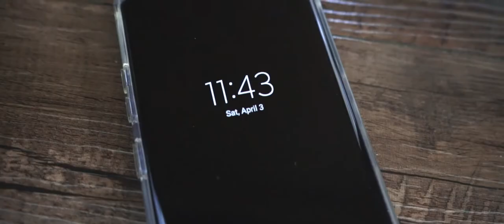Photography Travel in Busan Korea 부산 포토 여행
=III Life of Korean-American living in Korea III=

I headed to South Side of Korea this time.

*Milmyeon
*Cheongsapo
*Haedong Yonggungsa Temple
*Kkangtong Market
*Jagalchi Market

If you have any questions, plz ask!

=III Catch Me If You Can =) III=

Shot & Edited by Danny Oh